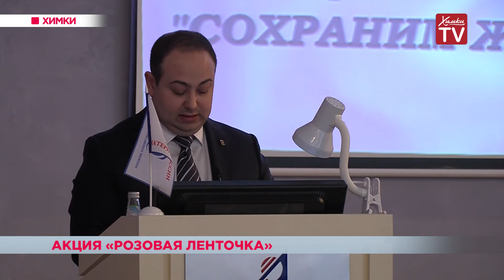Акция «Розовая ленточка»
В Химках стартовала акция «Розовая ленточка». Ее проводят в рамках проекта «Сохраним жизнь маме». Мероприятие приурочено ко Всемирному дню здоровья. Суть акции в том, что женщины могут бесплатно пройти обследование молочных желез. В Химках передвижной мобильный комплекс для маммографии развернули на территории НПО «Энергомаш». Станция позволила буквально за 10 минут провести диагностику. Такой доступный врачебный кабинет на работе сейчас особенно актуален.
Аналогичный пункт осмотра развернули и на территории НПО имени С.А. Лавочкина. Там же прошла встреча с сотрудницами предприятия. На входе им вручали памятки о том, как следить за своим здоровьем. И уже по традиции на грудь прикалывали розовую ленточку. На встрече побывало и руководство округа.
Проект по профилактике рака молочной железы всероссийский и проводится в 5-й раз. Многие женщины признаются: они откладывали такой поход к врачу не один год. А зря. В России почти половина онкологических заболеваний — рак груди.
После официальной части на территории НПО имени С.А. Лавочкина открыли мемориал и аллею «Матери России». В заключение акции все собравшиеся выпустили в небо розовые шары, как символ здоровья женщины.